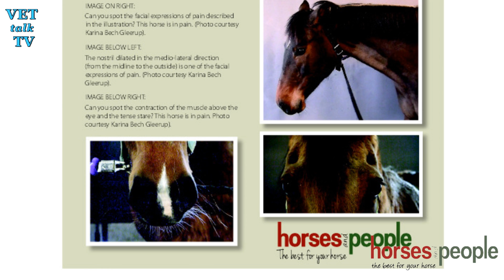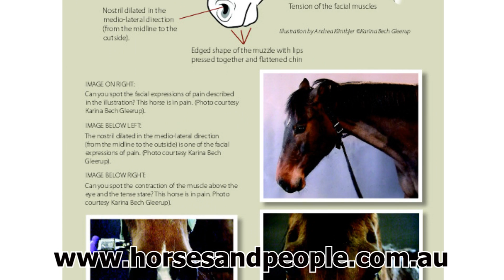Equine 'Pain Face' Explained - Dr Karina Bech Gleerup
Wouldn't it be cool if animals, horses in particular could talk like TV's 'Mr Ed' or 'Dr Doolittle'?  Turns out horses ARE trying to communicate with their very mobile faces…we just didn't know how to read them…until now.

Equine Veterinarian Dr Karina Bech Gleerup's face lights up when she talks about her 'Equine Pain Face' project. According to her, anyone can be taught in just 25 minutes how to 'read' a horse's face and know not only if they're in pain, but how much pain.

It's a breakthrough for horse-lovers all round the world…and all the more remarkable because what started as a Phd study funded by the University of Copenhagen (Department of Large Animal Sciences) is now one of THE most down-loaded charts on the Internet. (see below for link)

The modest Dr Karina assures us she could never have done this without her brilliant supervisory team: Professor of Large Animal Surgery Pia Haubro Andersen (Swedish Agricultural University), Professor in ethology (animal behaviour) Björn Forkman (University of Copenhagen) and European Specialist in Large Animal Surgery Casper Lindegaard (Evidensia Equine Specialist Hospital, Helsingborg, Sweden).

Looks like a great team effort!

More reading:
Dr Karina Gleerup's Research Paper 'An Equine Pain Face'

Original article in Horses & People Magazine - Incl. downloadable Equine Pain Face poster